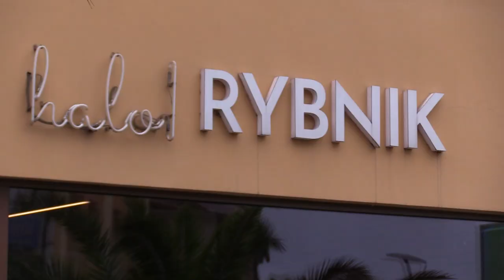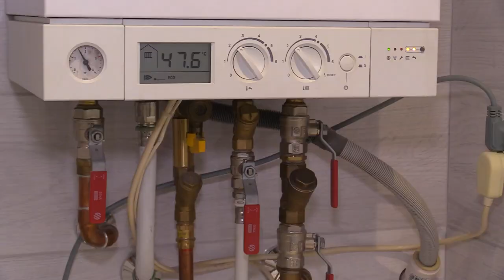Rybnik chce ogrzać mieszkańców 03.10.2022